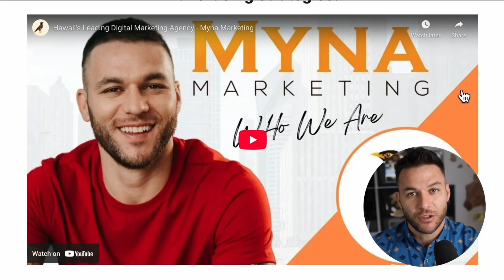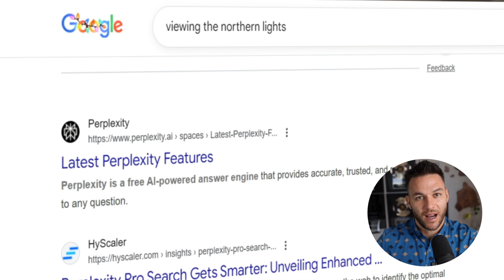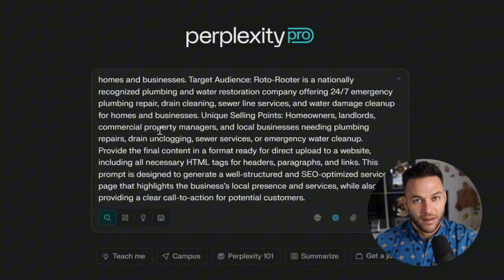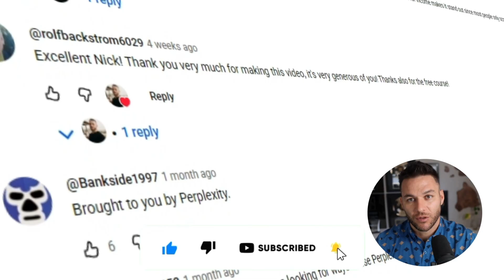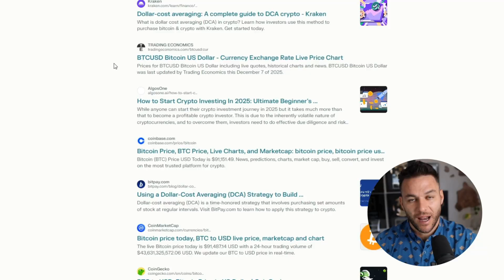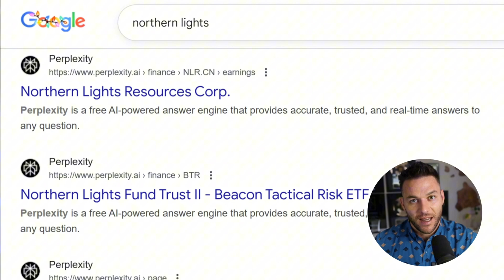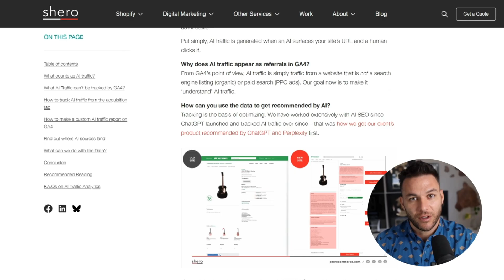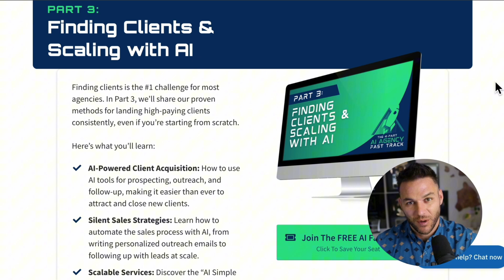Perplexity AI Just Broke SEO — Here’s How I’m Stealing Traffic in Days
👉Here is your link to Grab my AI Fast Track Training
You’ll get a 30-day trial to the #1 AI software I use — plus $6,789 in bonuses, including the exact bonus I mentioned in this video

Perplexity AI just unlocked a new SEO loophole most marketers are missing.
In this video, I break down a Parasite SEO strategy using Perplexity AI that can drive thousands of visitors in days instead of months.

This method works even if you:

Have no website

Have no backlinks

Are brand new to SEO

👉 Claim your FREE 30 Day Trial of High Level + Our Bonus Profit Center Snapshot 👉

💰 Want recurring income?

This video is for educational and entertainment purposes only. There is no guarantee that you will earn any money using the techniques and ideas mentioned in this video. Examples given are not to be interpreted as a promise or guarantee of earnings. Earning potential is entirely dependent on the person using our product, ideas, and techniques. Your level of success in attaining the results claimed in our materials depends on the time you devote to the program, ideas and techniques mentioned, your finances, knowledge, and various skills.